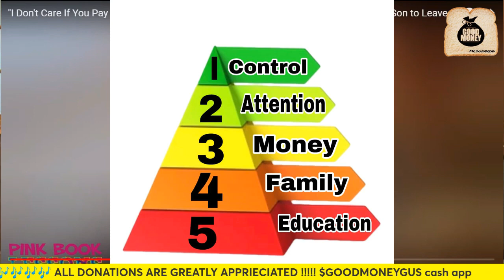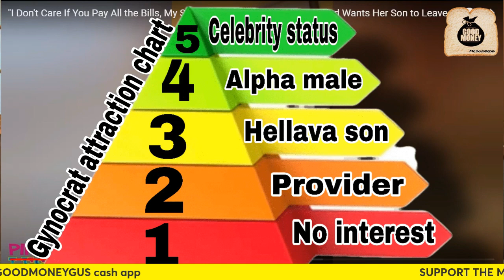Modern Woman Shows All Men Why Playing Step Dad For A Single Mother Is Stupid